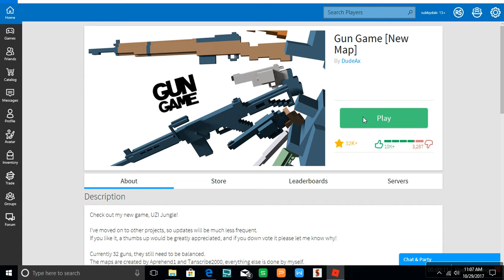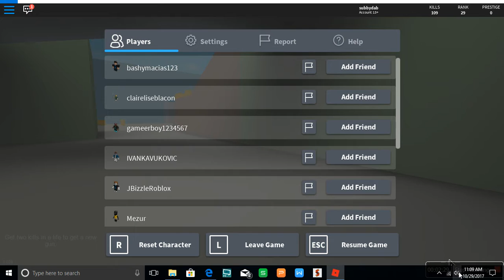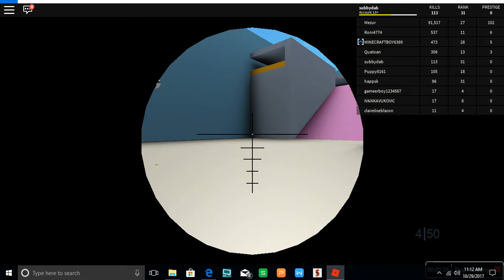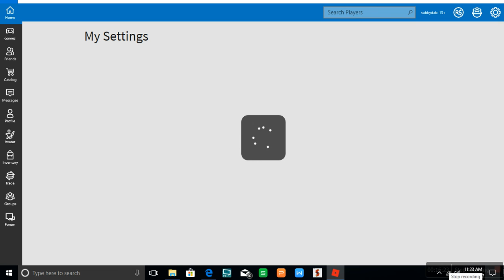NOOB CHEATS DEATH LIKE A GOD!!!!!!!!!!!!!!!!!!!!!!!!| ROBLOX